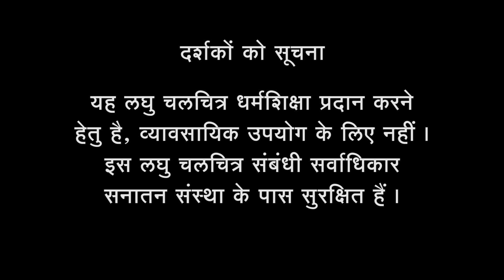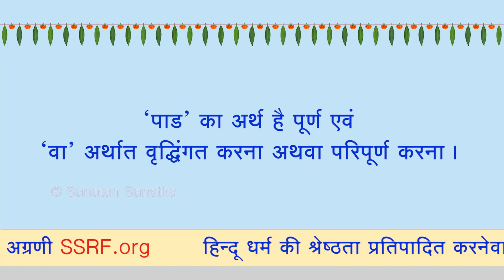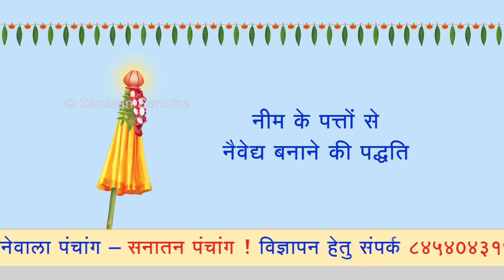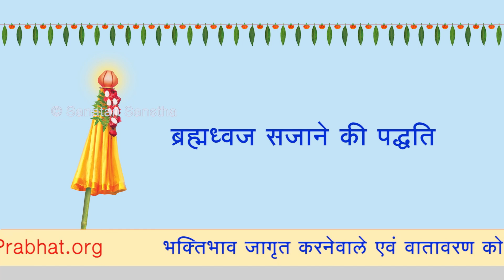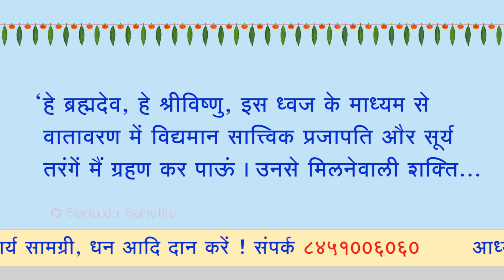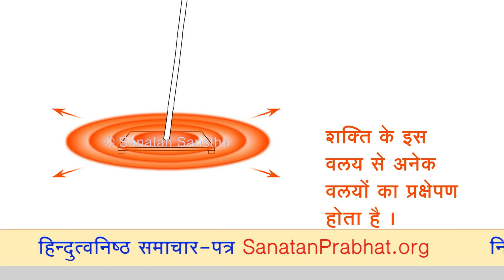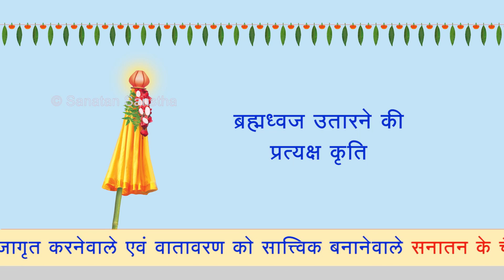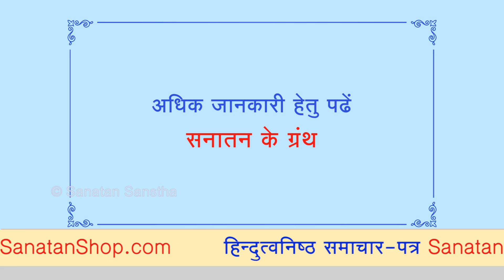चैत्र शुक्ल पक्ष प्रतिपदा (नववर्षारंभ)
इस सत्संग में देखें, चैत्र शुक्ल पक्ष प्रतिपदा को नववर्षारंभ मनाने के प्राकृतिक, ऐतिहासिक एवं आध्यात्मिक कारण । समझ लीजिए, चैत्र शुक्ल पक्ष प्रतिपदा को नववर्षारंभ मनाने की एवं नीम के पत्तों से नैवेद्य बनाने की पद्धति । साथही चित्रफीत द्वारा देखें, ब्रह्मध्वज खडा करने की एवं उसके पूजन की विधि, तथा ब्रह्मध्वज उतारने की पद्धति । ब्रह्मध्वज खडा करने के सूक्ष्म-स्तरीय परिणाम भी अवश्य देखें ।